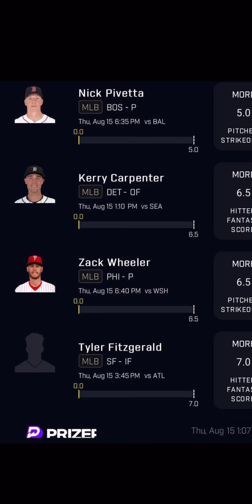PRIZEPICKS MLB THURSDAY 8/15/24 - FREE PICKS!!! - (8-0 SWEEPS!!!) - BEST PLAYER PROPS - MLB TODAY